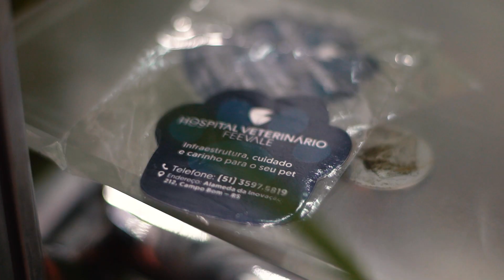Feipet 2023 | Universidade Feevale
A Universidade Feevale esteve presente na 10ª Feipet – Feira de Negócios para Animais de Estimação, ocorrida na Fenac, em Novo Hamburgo. Professores do curso de Medicina Veterinária tiraram dúvidas sobre o curso e falaram sobre os atendimentos que ocorrem no Hospital Veterinário Feevale (Hovet), localizado no Câmpus III, em Campo Bom.

No estande da Feevale também estiveram expostos animais taxidermizados, técnica de empalhamento que visa preservar a posição e estrutura natural deles. Todos eles foram preparados no Laboratório de Anatomia Veterinária, pelo estudante José Luiz Ávila Terra, que é técnico do Hovet.